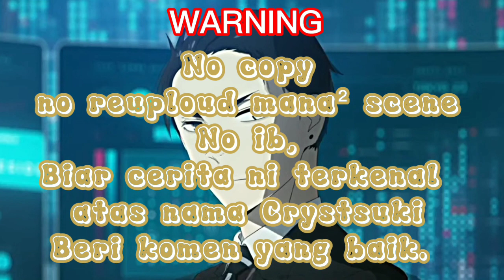Ep 3:Masa Depan & Kelas Etika | Royal of Fairytale | GCMM Siri Candy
Video sinopsis

┌۪┈ׄ─ׅ╮ׄ   ּ  ━⃞ ׄᦏᦑׅ   ׄhewloo friends 📫̸ ׅ  ׄ 𓆤 ׅ  ׄ

┠ ׄ ᦊᦑ ׅ  ׄ🕷̸ ⊱ ۫ welcome to my desk   ׅ͡ ͜͡ ͜🎧 ׅ  ׄ 𝅄

└۪┈ׄ─ׅ╯ׄ ʕ  ׅ🪗̸ׄ 𓉸 ̶ ׅ ⊱ ۪❁ׄ  ׅplease read  ׄ🕹̸⃞ ׅ  ׄ 𝅄

   ┈ׅ┉ׄ┈┉ׅ┉ׄ┈ ིᨭྀׅ  ׄ⊰ ღCrystsuki Offcx꧂ ⊱ׄ  ׅ ིᨭྀ ┈ׄ┉ׅ┉┈ׄ┉ׅ┈

Songs

ׄ  ׅ⊱ྀׅ ׄ✿⃞ ̸ׅMusic Box Kimetsu no Yaiba

 ׅ⊱ྀׅ ׄ✿⃞ ̸ׅMusic Box Gotoubun ni Katachi

 ׅ⊱ྀׅ ׄ✿⃞ ̸ׅMusic Box Bunny Girl Senpai

 ׅ⊱ྀׅ ׄ✿⃞ ̸ׅMusic Box Shelter

   ┈ׅ┉ׄ┈┉ׅ┉ׄ┈ ིᨭྀׅ  ׄ⊰ credits ⊱ׄ  ׅ ིᨭྀׅ ┈ׄ┉ׅ┉┈ׄ┉ׅ┈

ׄ   ׅ ⸽ ⁞ ⃞ׄ ּׅ   ᳝ ֺ  kasuki san 𝅄 🐟 ❀̸ׅ ׄ ⊰ ❲ description ❳

ׄ   ׅ ⸽ ⁞ ⃞ׄ ׅEditing app ❀̸ׅ ׄ ⊰

ׅ  ׄ 🚦̸ ׅ  ׄ⊰Capcut

ׄ   ׅ ⸽ ⁞ ⃞ׄ ׅSumber ❀̸ׅ ׄ ⊰

ׅ  ׄ 🕹̸ ׅ  ׄ⊰Gacha Club/Karakter Siri Candy

ׄ   ׅ ⸽ ⁞ ⃞ׄ ׅCredit/Inspiration❀̸ׅ ׄ ⊰

ׅ  ׄ ✒️̸ ׅ  ׄ⊰Siri Candy,novel Bukan Puteri Sempurna,Candy Story by Hyuna,My Senpai is Annoying,Horimiya

⸽ ⁞ ⃞ׄ ׅThumbnail by ‎@shhhra_a_

̸̷ེུ ۪ Attention ׄ 𓊯̸ ּ ۫

 /Tempoh screenshort;8 hari
/Jumlah screenshort;545 gambar

            ╰ׁ━͠━۪━⃘ׁ┘ღCrystsuki Offcx꧂╰ׁ━͠━۪━⃘ׁ┘